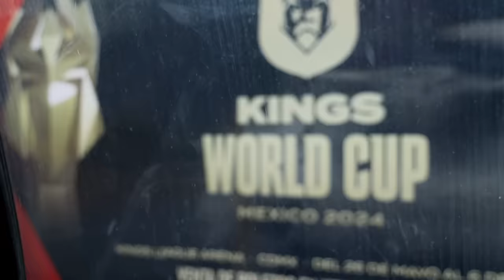Antes de grabar todo esto sucede: Dana, J Balvin, López Gavito, Hobbit Bermúdez, Reik, Cristo y más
EDICION MUNDIALSTA
LA ROJA DASE 11
LA VERDE FASE 12